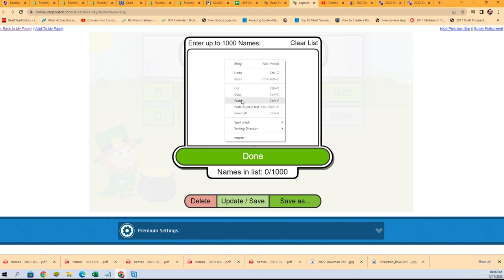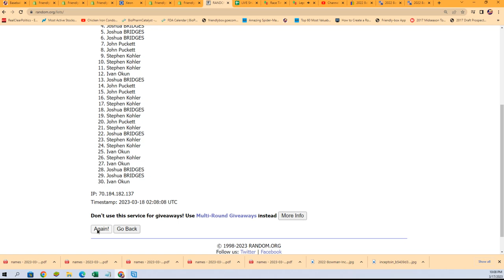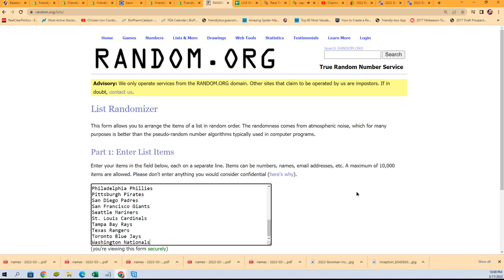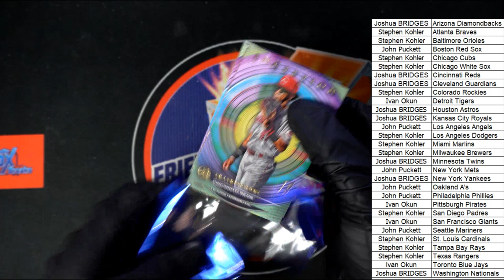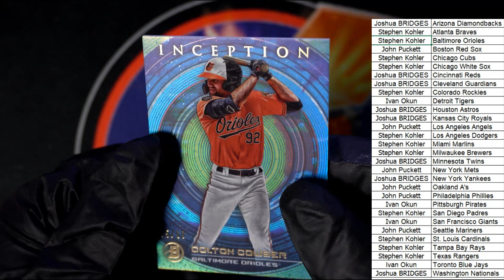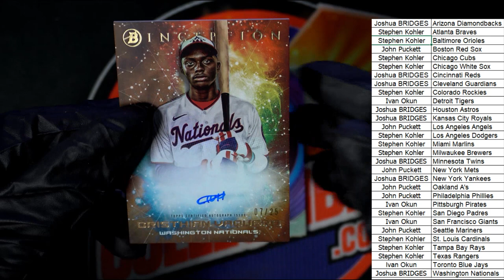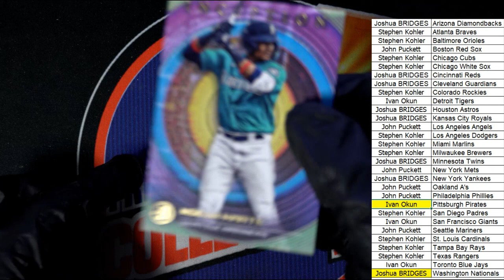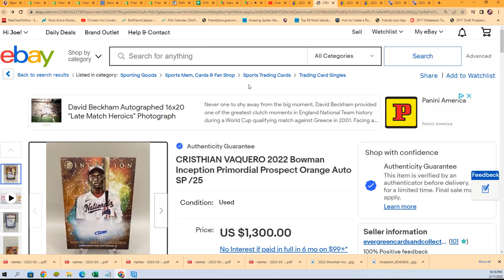2022 Bowman Inception Baseball Hobby ID 22BINCEPTION116